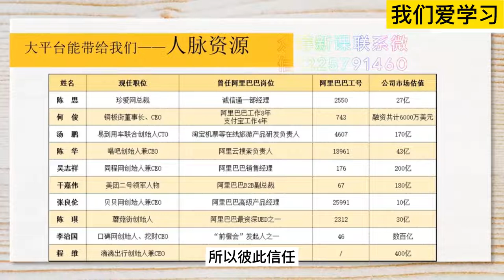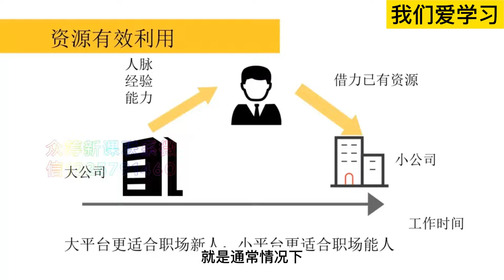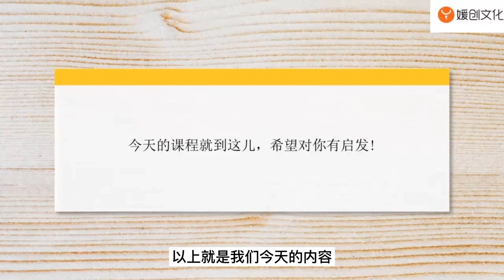大平台还是小平台?求职